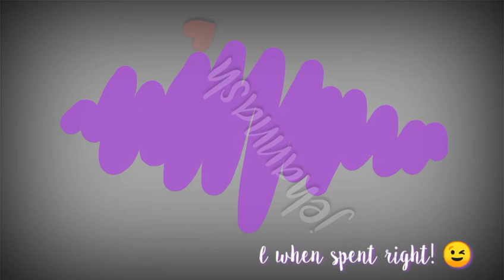How to transplant Eggplant (Paano magtransplant ng Talong)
How to transplant eggplant after 13-18 days from sowing, to a small or big pot.

Eggplant variety: Banate King F1 (East West Seed) bought from Agrisupply.